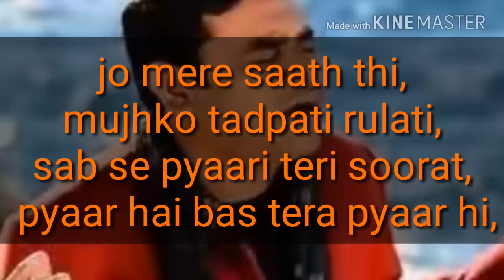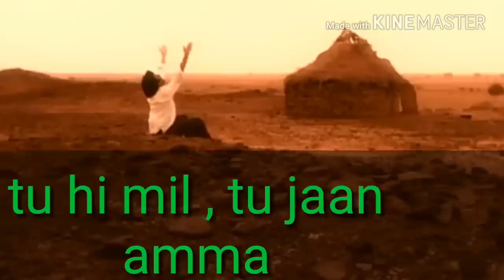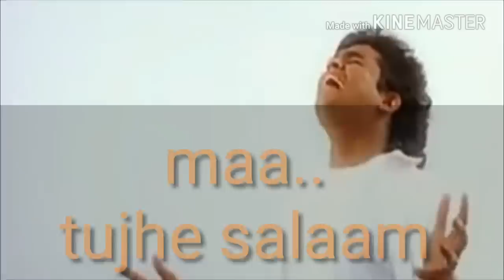Maa Tujhe Salaam (lyrics)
😊Love you AR Rahman 😇